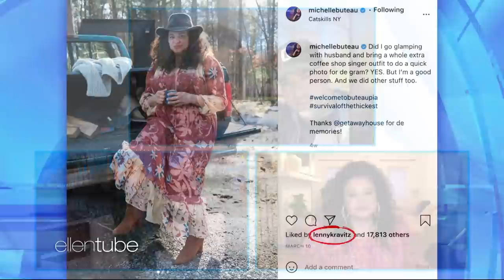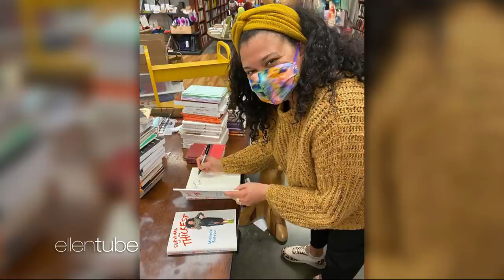Michelle Buteau Looked Like 'Puerto Rican Ellen' in This School Photo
Michelle Buteau showed off a school photo of from when she was a teen, calling herself a "Puerto Rican Ellen DeGeneres." Plus, the comedian talked about filming Season 2 of "The Circle" in England, winning her first award, and how she promoted her new book during the pandemic.